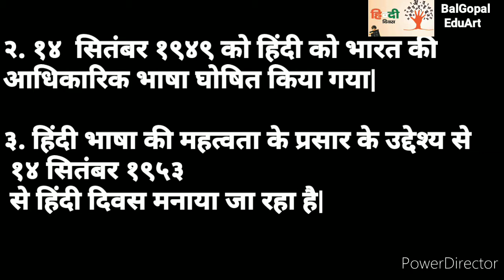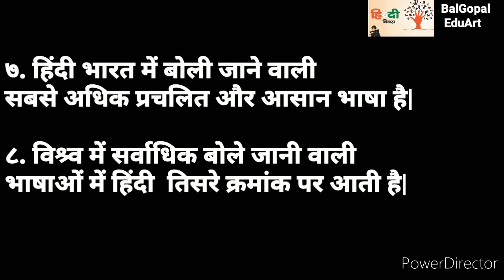Hindi Diwas Bhashan|हिंदी दिवस भाषण|हिंदी दिवस निबंध|हिंदी दिवस १० पंक्तियां|Hindi Diwas eassy in Hi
दिवसHindi Diwas Bhashan|हिंदी दिवस भाषण|हिंदी दिवस निबंध|हिंदी दिवस १० पंक्तियां|Hindi Diwas eassy in Hindi|

Hello friends,

Today I come with Hindi Diwas Nibandh.